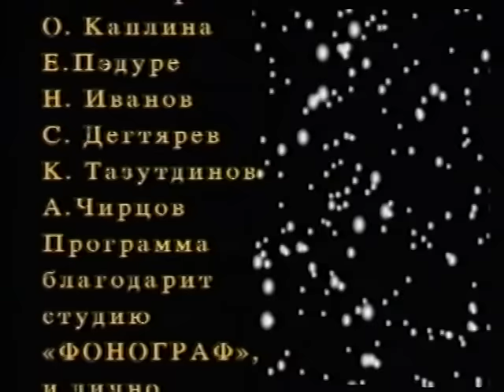Арт-кафе (1997 год)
Творческие личности Шымкента: Тахир Узденов, Александр Багметов, Ольга Мязина, Даур Досыбиев делятся мыслями о чудесах в преддверии нового, 1998 года с ведущим передачи "Арт-кафе" Алексеем Гончаровым.